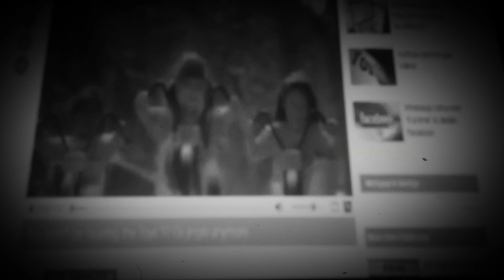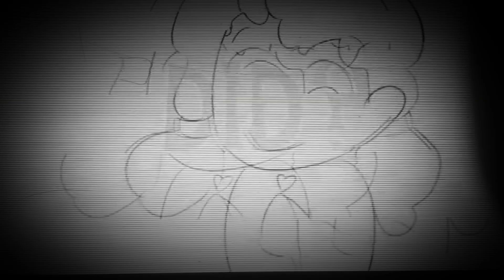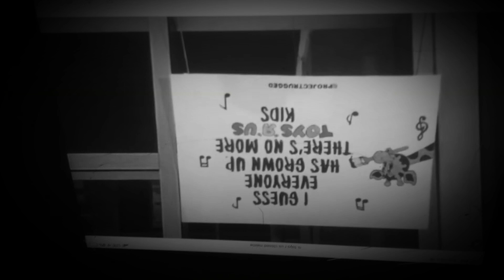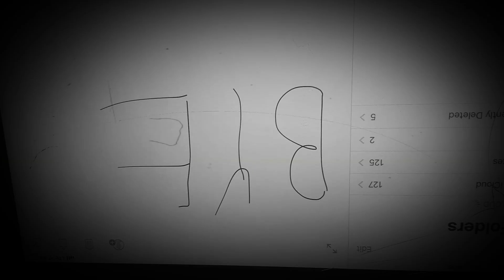Toy r us